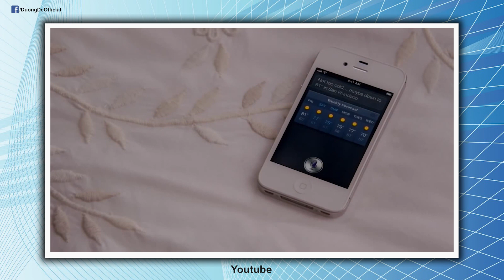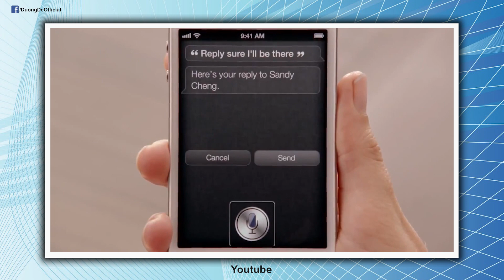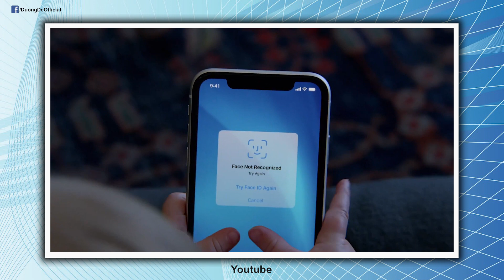Apple dùng Siri để nghe lén “CHUYỆN ẤY”, Thêm một tuyến cáp quang gặp sự cố!